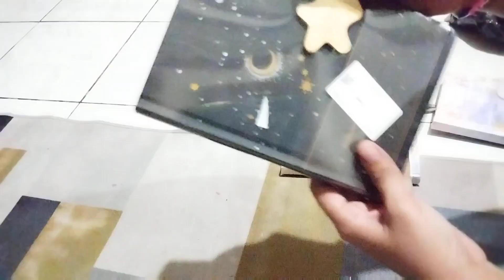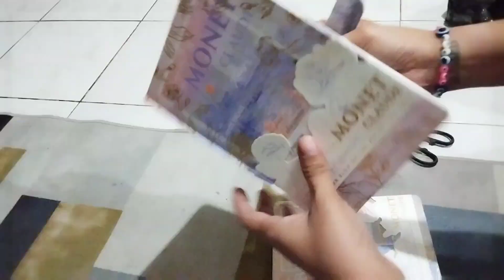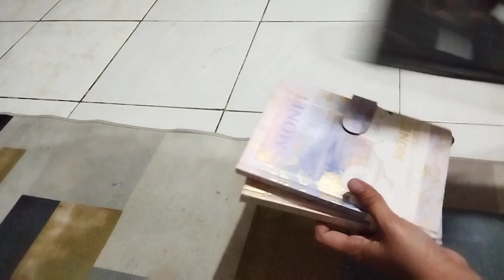CLAUDE MONET JOURNAL, UNBOXING. (ღ˘⌣˘ღ) 𝑺𝒑𝒓𝒊𝒏𝒌𝒍𝒆, 𝒔𝒑𝒓𝒊𝒏𝒌𝒍𝒆. ✨✨✨✨✨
CLAUDE MONET JOURNAL, UNBOXING. (ღ˘⌣˘ღ)
 𝑺𝒑𝒓𝒊𝒏𝒌𝒍𝒆, 𝒔𝒑𝒓𝒊𝒏𝒌𝒍𝒆. ✨✨✨✨✨